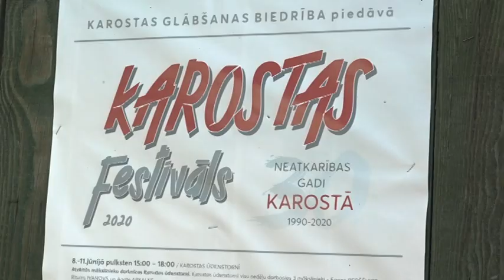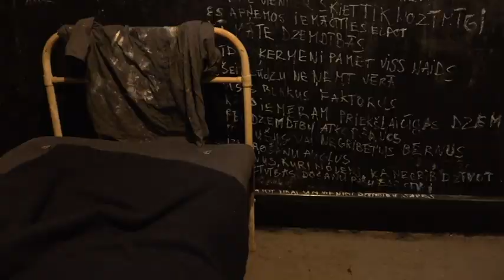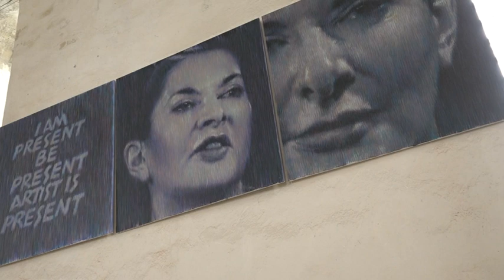Karostas festivālā top jauni mākslas darbi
Visu šo nedēļu liepājniekiem un pilsētas viesiem ir iespēja piedalīties dažādās Karostas festivāla aktivitātēs, piemēram, vērot mākslinieku darbošanos Karostas Ūdenstornī vai arī apmeklēt seno auto un moto spēkratu parādi. Jāpiezīmē gan, ka šajā gadā Covid-19 krīzes dēļ, mākslinieki lielākoties ir no Latvijas, nevis kā pērn no visas pasaules.